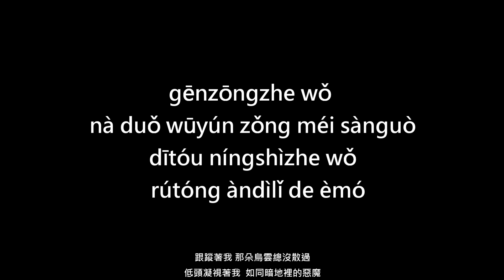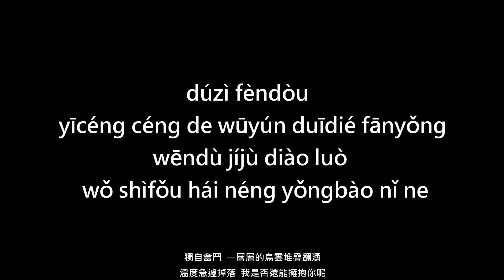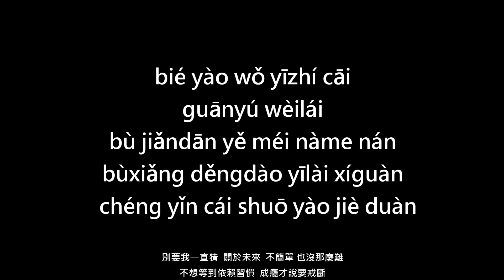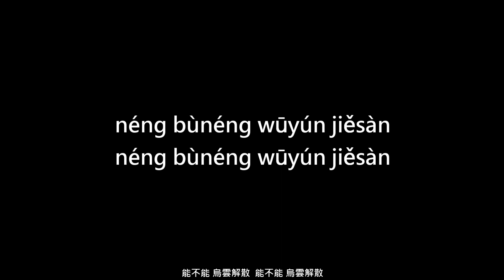Nhật ký mây đen (Wūyún rìjì) 烏雲日記